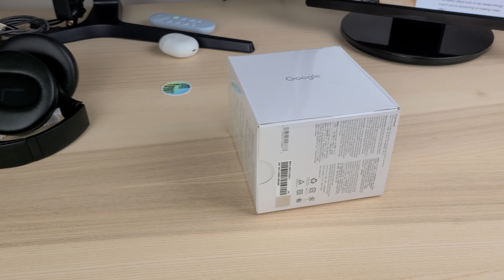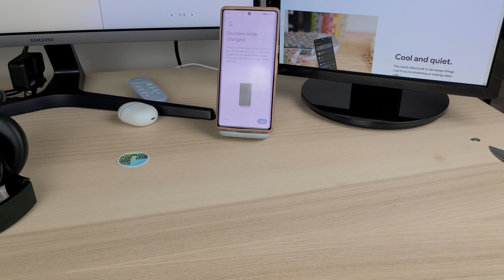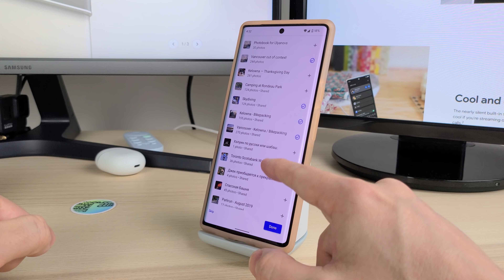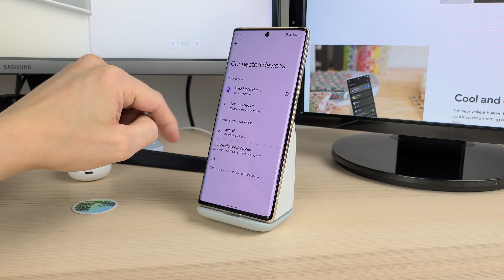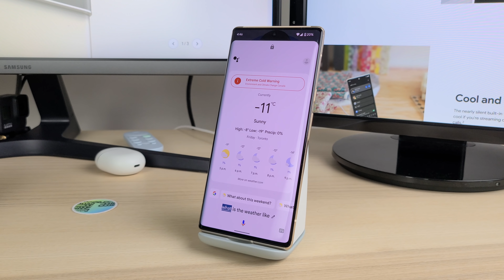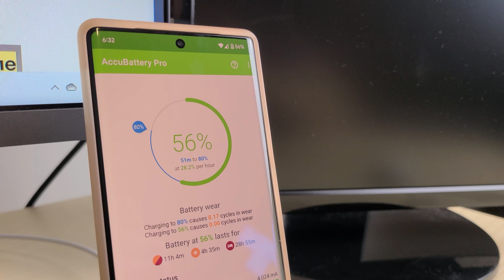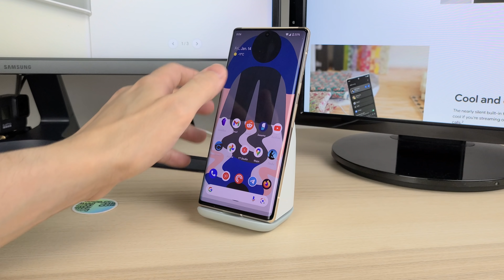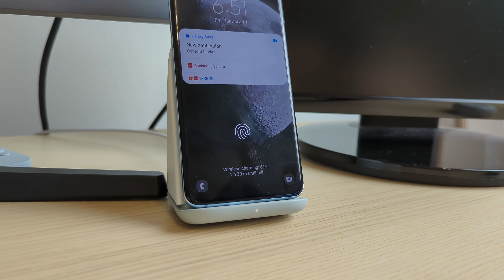Купил Google Pixel Stand (2nd) и понял, что мой Pixel 6 Pro с браком. Саппорт сказал менять телефон!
Привет, интернет! Сегодня у меня на таком легком обзоре находится Google Pixel Stand (2nd gen) второго поколения, который был выпущен как дополнение к линейке новых телефонов Google Pixel 6/6 Pro. Данный обзор я разделю на 2 части, хотя изначально я не планировал это делать. Потому что этот стенд дал мне понять, что у моего телефона есть брак, и он тут в железе. Забегая вперед скажу, что я провел в чате службы поддержки вчера 2 часа, и как результат мне прислали авторизацию на замену устройства. Но об этом во второй части этого видео. Как же не хочется этого делать. но видимо замена неизбежна.

Таймкоды
00:00 Интро
01:34 Часть 1 - обзор на Google Pixel Stand (2nd gen)
01:53 Что в комплекте и мысли о внешнем виде
02:16 Скорость и мощность зарядки
02:35 Стенд мне больше напоминает устройства Нест Хаб
03:22 При первом использовании
04:17 Что умеет и сценарии использования
06:31 Инженерный косяк! Гугл Стэнд вас может не услышать из-за шума вентилятора охлаждения
07:46 Вывод
08:20 Часть 2 - Мой Гугл Пиксель 6 Про не заряжается по беспроводной зарядке и это на 95% брак железа
10:35 Как я определил, что это не проблема Google Pixel Stand (2nd)
11:22 Что сказали в службе поддержки
15:17 Проблема на стороне железа
15:59 Мне кажется есть связь температуры телефона и заряжается ли он или нет
17:44 Проверьте, может у вашего Гугл Пиксель 6/6 Про тоже есть проблема с беспроводной зарядкой
19:29 Гугл, ну серьезно!?
19:34 Аутро